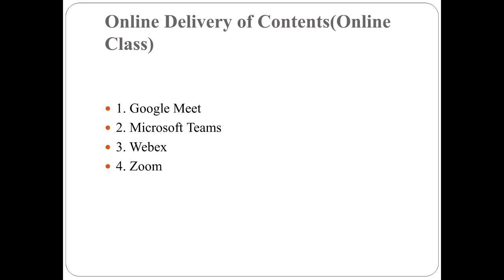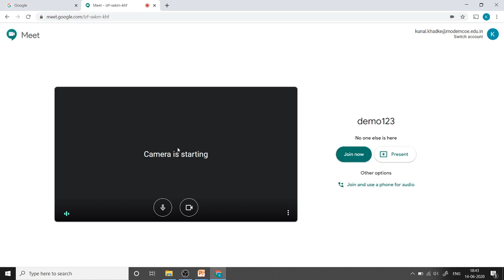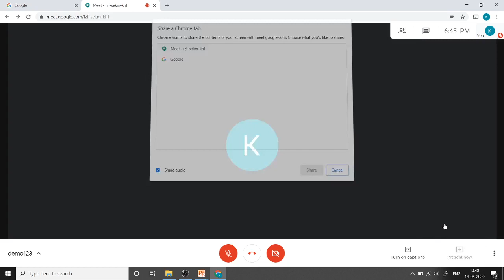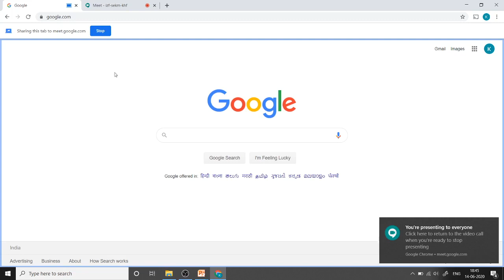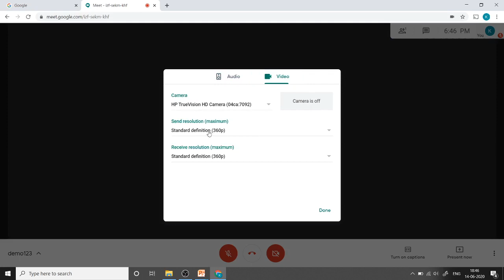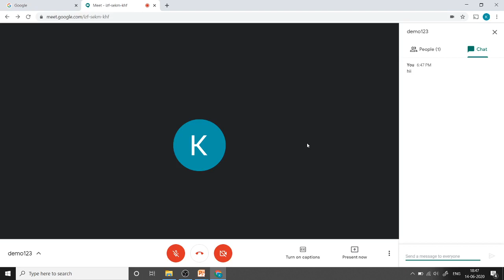Introduction to Google Meet By K S Khadke